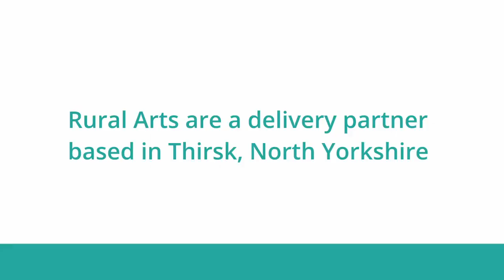ESF Community Grants Rural Arts Nov 2021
ESF Community Grants supports adults who are unemployed or financially inactive into work or self employment.

Rural Arts is based in Thirsk, North Yorkshire and have been funded to offer creative arts sessions to help boost confidence and to teach new skills.  This video introduces project manager Sorcha and recent participant Laura.

This programme is funded by the European Social Fund and the Education and Skills Funding Agency.  The fund is managed in the York and North Yorkshire region by Better Connect.